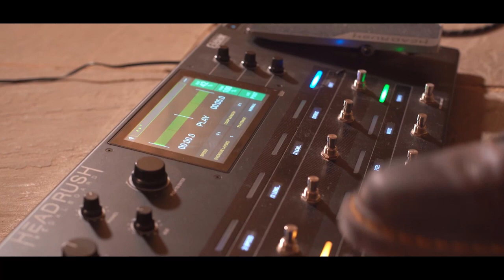Luciano Lannali - Loop Version We Are Never Getting Back Together / Taylor Swift - AliveNetwork.com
Different to any usual guitarist, Luciano uses acoustic guitar plus subtle loop pedal, stomp box & octave pedal achieving a full & varied sound. From soft & relaxed to upbeat & feel-good, whatever your occasion, Luciano will make it even more special than it already is!